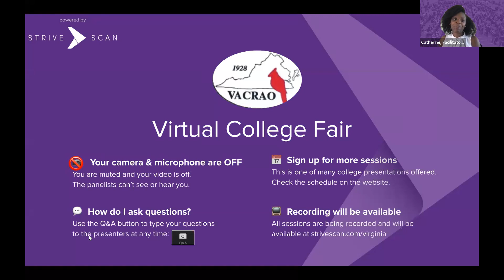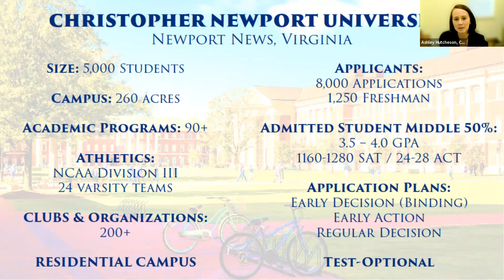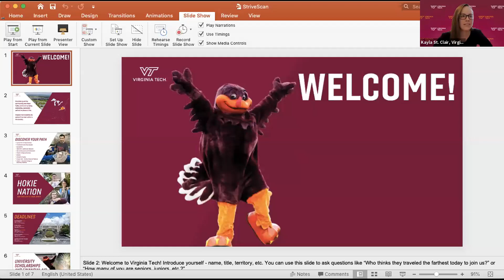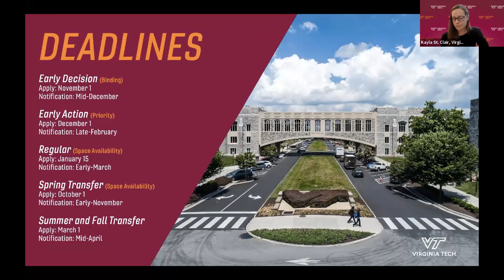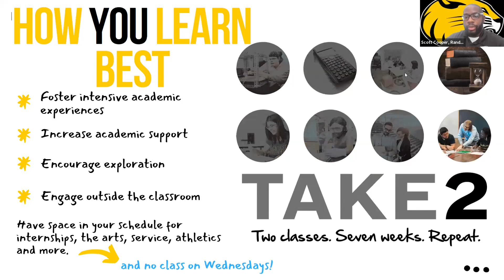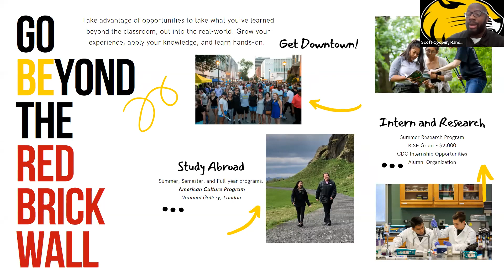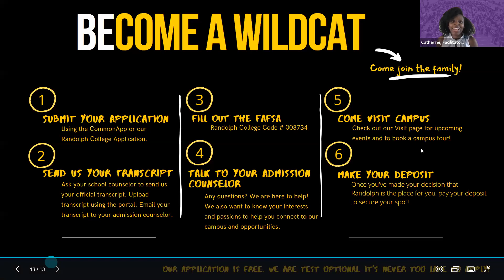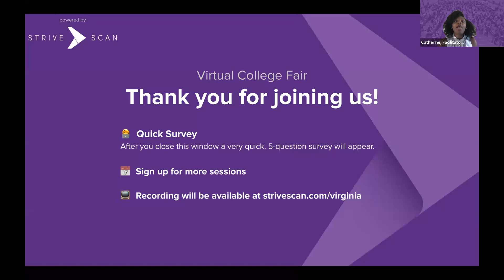Session A3 - VACRAO Virtual College Fair - September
In this session, you will hear from the following institutions:

Christopher Newport University
University of Virginia's College at Wise
Roanoke College
Virginia Commonwealth University
Virginia Tech
Randolph College